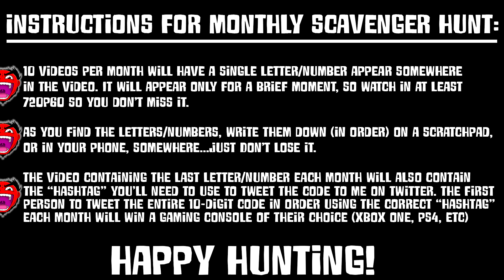"UNO: The Movie 2 - Attack of the Rabbids!" (Starring CaRtOoNz, H2O Delirious, Ohmwrecker, & Bryce)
Send me all the things here:
Greensboro, NC
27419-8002